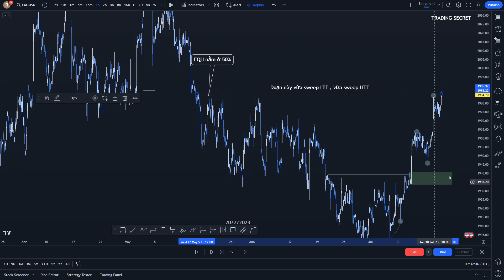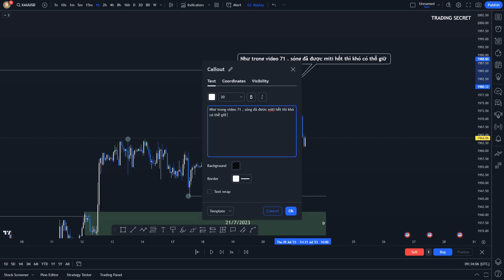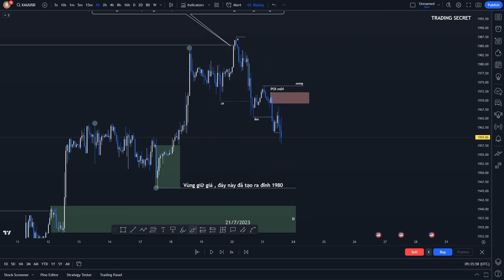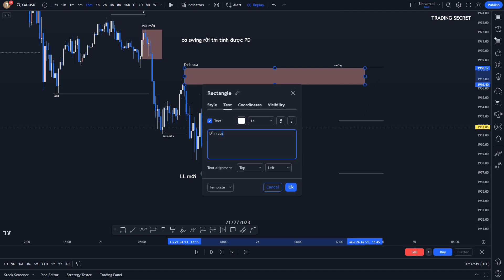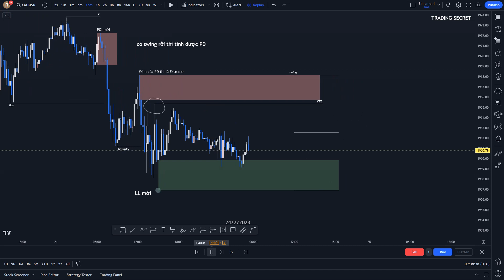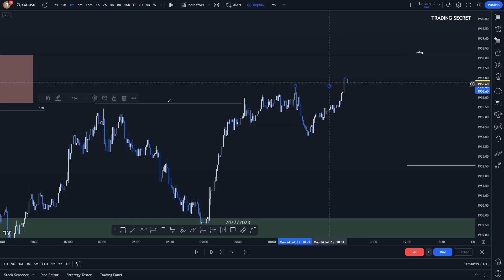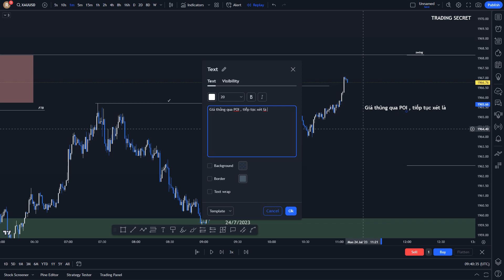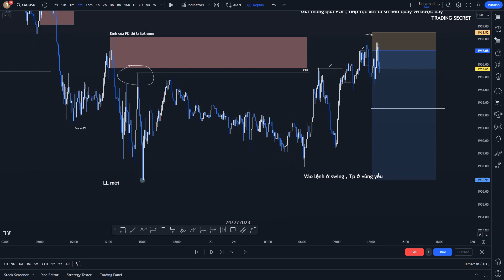XAUUSD TRADE RECAP : Ngày 24 tháng 7 / + 7R